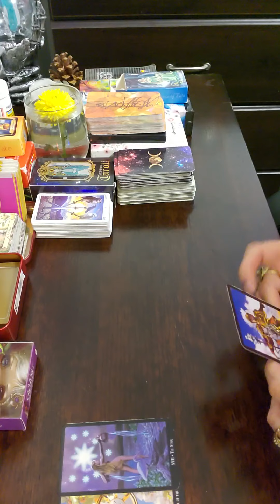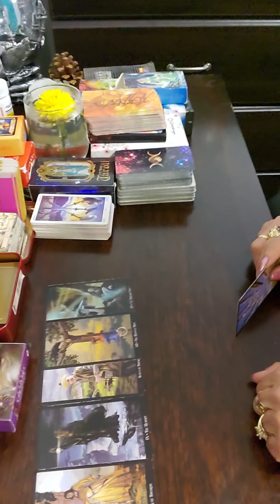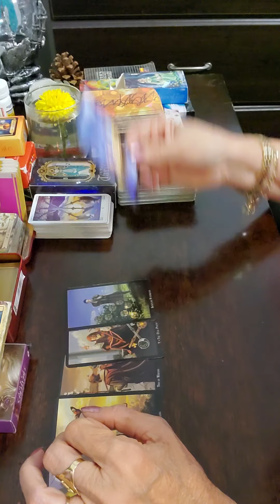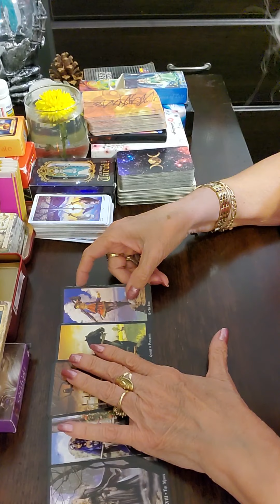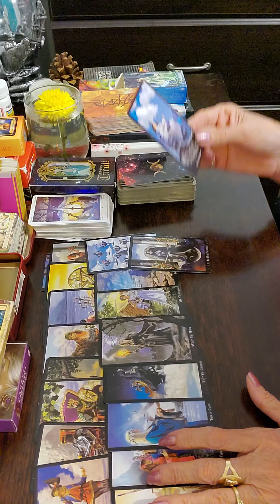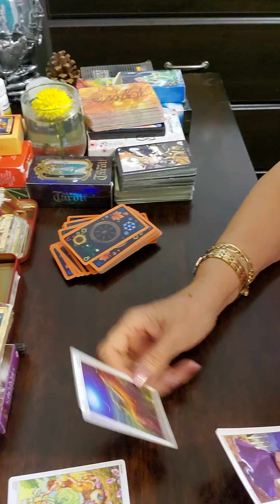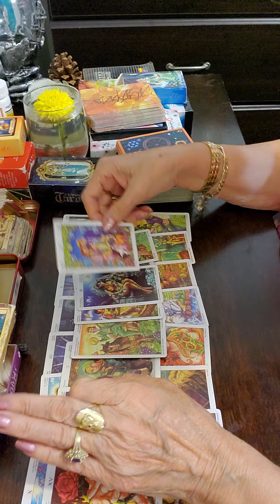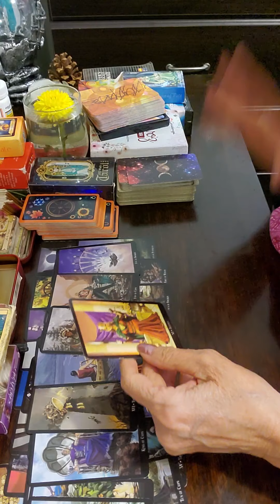para todos los signos que bueno q.....van as.. ad....muy bueno vean uno por uno